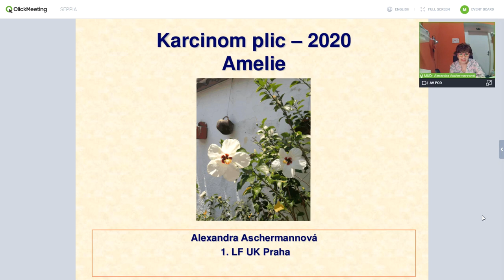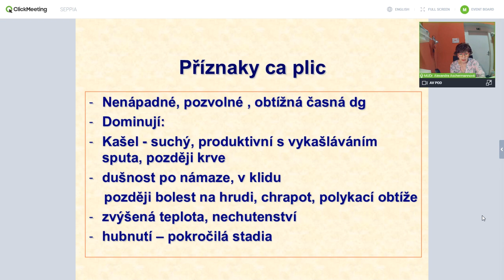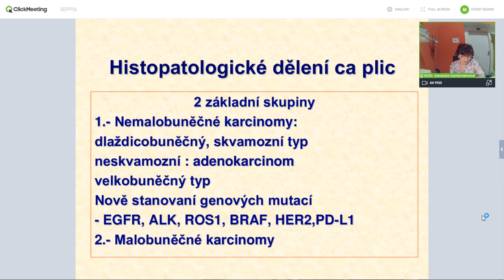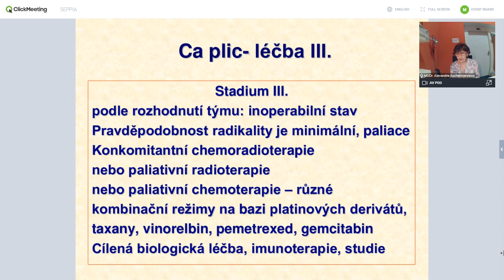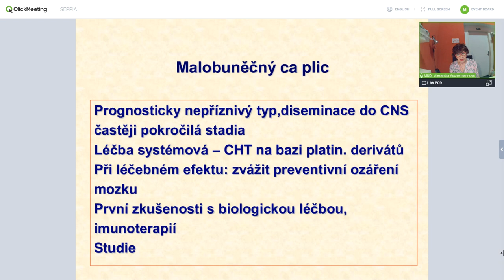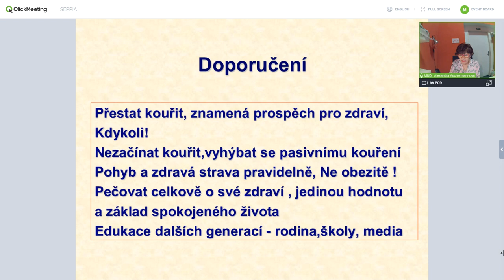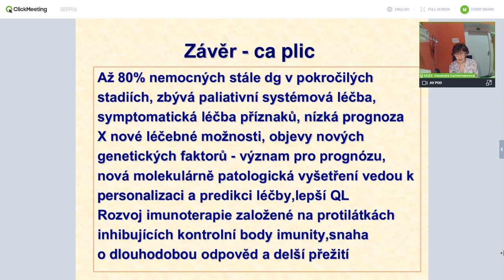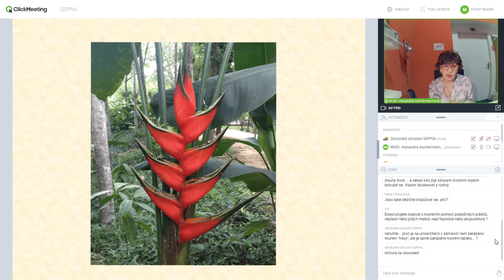Online přednáška Prevence rakoviny plic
Přednáška z cyklu Tematické měsíce 2020
Lektorka:  MUDr. Alexandra Aschermannová, onkoložka
Dozvíte se o základních rizicích vzniku rakoviny plic, něco o samotné nemoci a léčbě a zejména o důležitosti prevence v této oblasti.